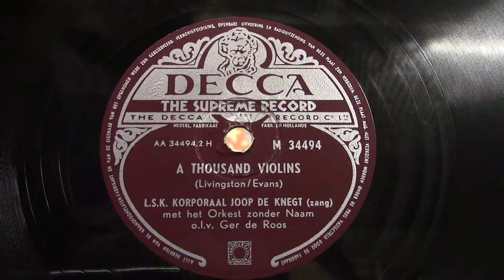Joop de Knegt: A thousend violins. (1952).